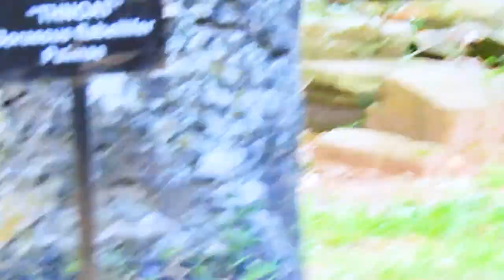Rose take care baby Rainbow Every day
~This Video Upload Action Animals Monkeys.

I Created Video About Monkeys Every Day. Please Help Watching My Video
I Like And Love Animals Monkeys All Monkeys They Live In Cambodia.